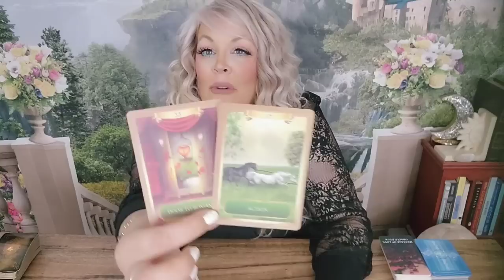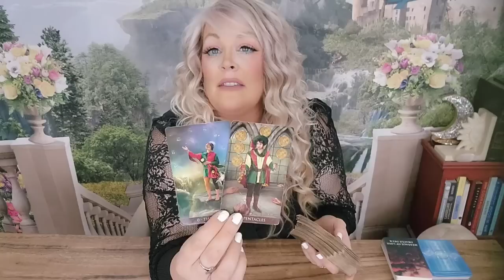❤️‍🔥AQUARIUS-💫✨️ALL ROADS LEADS BACK TO YOU! A SPECIAL OPPORTUNITY COMES BACK AROUND! AUGUST 2023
Welcome to 7 Cups of Spiritual T ! I am clairaudient, clairvoyant and an empath.It has been a long strenuous journey to get to this point. I am so blessed to have you all join me to relate messages to the ones who need to hear them. Thank you so much for your love and support Remember we are all connected in the universe. We are all in this together !                          It is a legal requirement that we include a legal disclaimer on the site. In accordance with the law in several countries, we must point out that all Tarot readings given here are for entertainment purposes only and no guarantee can be given as to the accuracy of the reading. The user is responsible for his/her own life choice💟